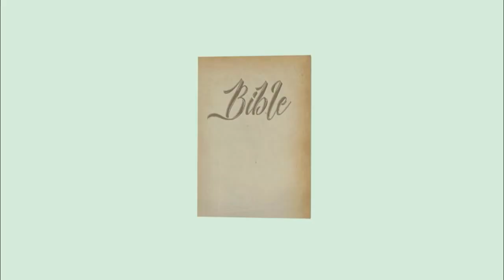DAYLIGHT DEVOTION | August 3, 2021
Jesus said to him, " If you can believe, all things are possible to him who believes - Mark 9:23